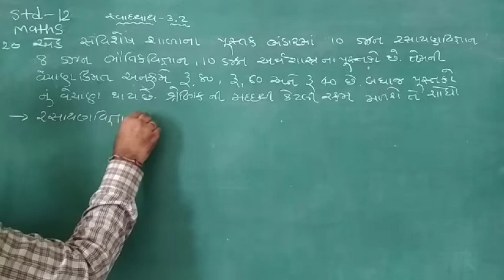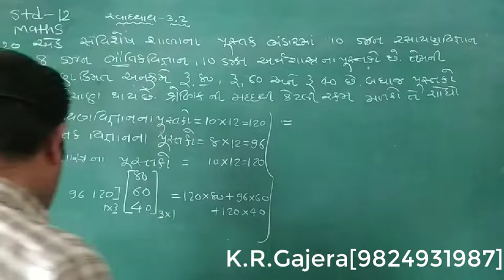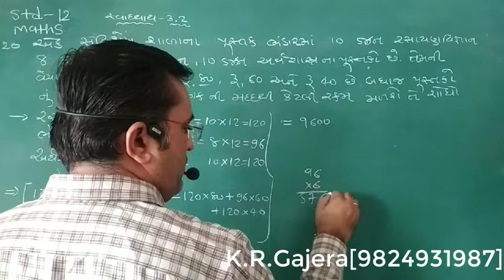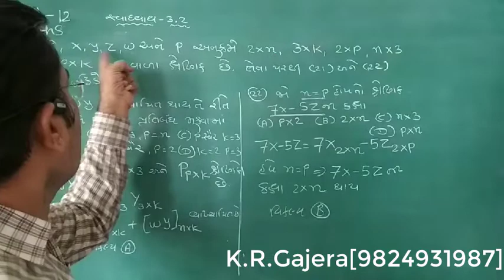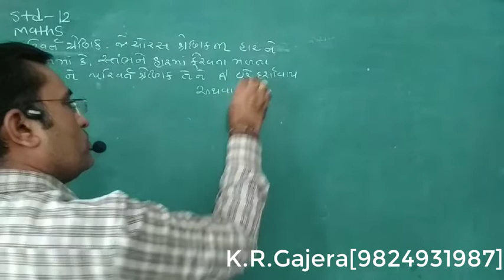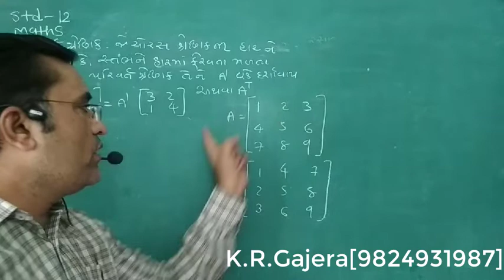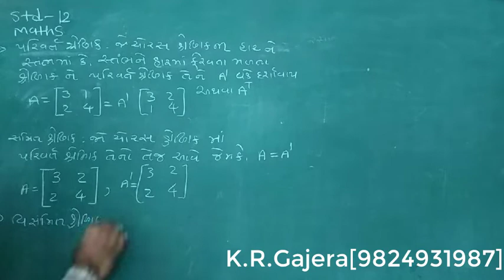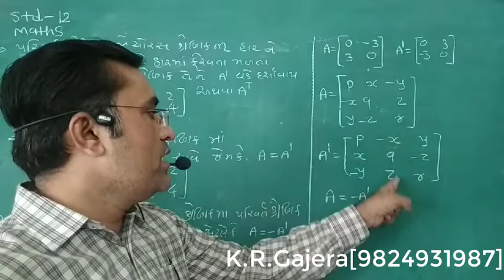std-12 science maths chapter-3[part-8]